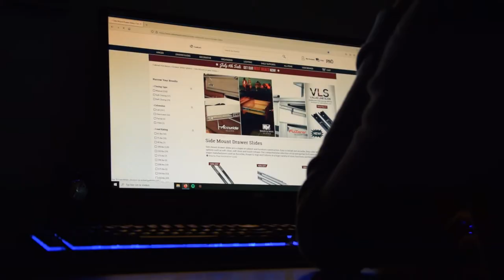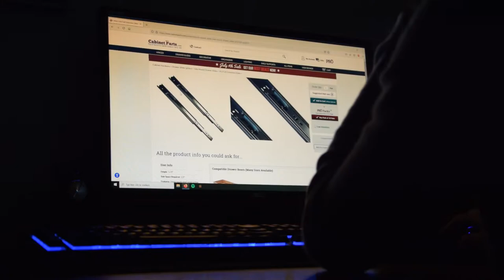Drawer | Short Film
All materials in this video are used for a non profit purpose and fall within the guidelines of fair use, if you are or represent the copyright owner of materials used in this video and have a problem with the use of said material, please send me an email and we can sort it out.